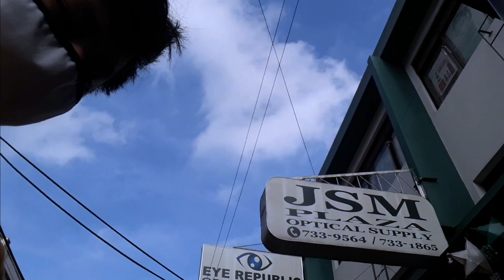NAMILI KAMI NG PANG HULI NG DAGA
More Power sa inyu Guys
Tenkyu and God Bless

104 NAMILI KAMI NG PANG HULI NG DAGA  RAT TRAP SA DIVISORIA KASAMA SI MAKAGANDA